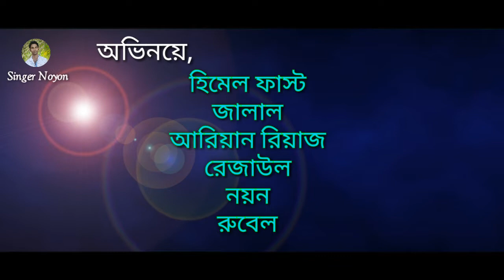Bondhutto || বন্ধুত্ব || Short film 2019 || Singer Noyon Presents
আমরা নিয়ে আসবো মহা ধামাকা।আমাদের উৎসাহীতো করতে আপনাকেই প্রয়োজন।দয়া করে আমাদের একটু উৎসাহ দিবেন।